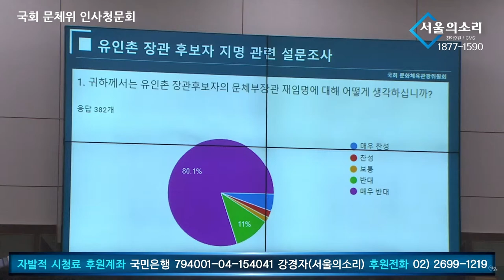결백하다면서 자료 제출은 못하겠다는 유인촌